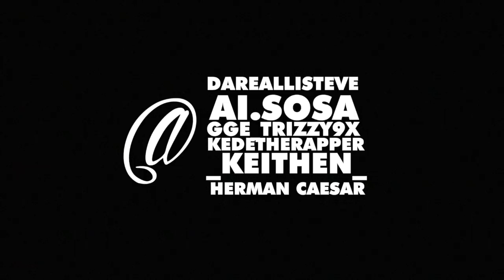Like Det (Official Video) Guap Gang [Shot By • Herman Caesar 🎥]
Like Det (Official Video) Guap Gang • Shot & Directed By • Herman Caesar 🎥